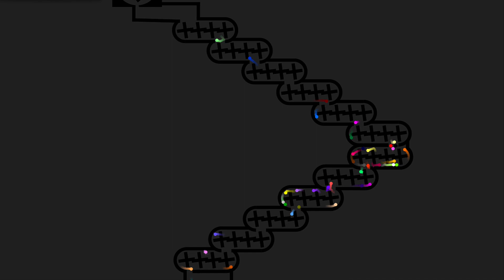National Marble Race in Algodoo